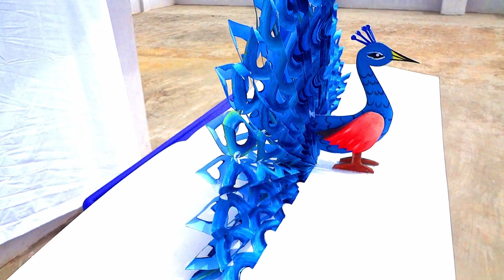PEACOCK POPUP ART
peacock pop up card#school project peacock #